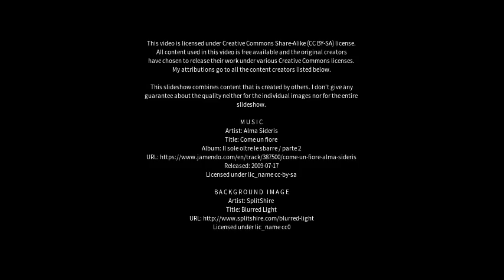Best places to visit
Best places to visit - Cáceres (Spain) Best places to visit - Slideshows from all over the world - City trips, nature pictures, etc.